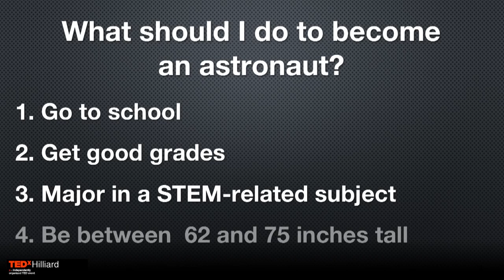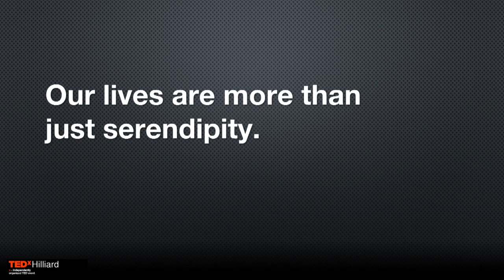Dreaming of Mars | Jillian Yuricich | TEDxHilliard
Jillian will discuss how passion for a dream can provide all the drive that you need in life. Not only is passion something that can encourage self-motivation, but it can inspire others to be more driven in their own lives. Jillian’s source of inspiration comes from the love of space exploration. She will talk about how how her dreams came to be, what she has done to achieve them, and how drive is something that she has thrived on for the 18 years that she has wanted to be an astronaut.

Jillian recently graduated from The Ohio State University in the Class of 2016 with honors in the degree of Aeronautical and Astronautical Engineering and a minor in International Studies, Security and Intelligence. She is a two-time Astronaut Scholar, an honor she received for two different research projects. This scholarship has allowed her to befriend several astronauts and has been a new-found source of motivation in her life.